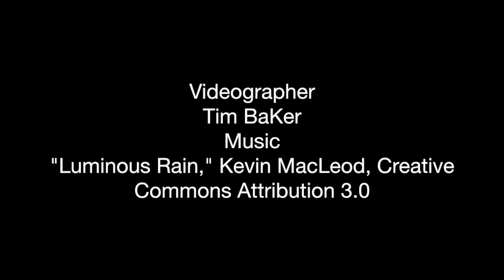Katharine Jefferts Schori on Five Marks of Mission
Bishop Katharine Jefferts Schori spoke at a Lenten Soup Supper at St. Christopher Episcopal Church, Fort Worth, on March 20, on the Five Marks of Mission. People from the diocese then spoke about various ministries in the diocese.